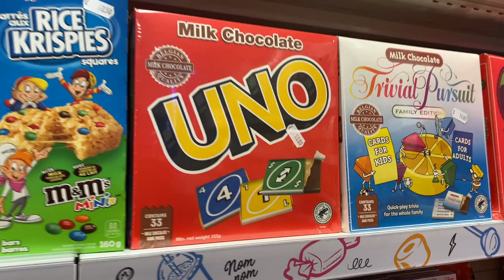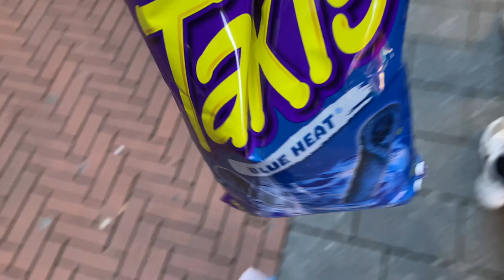Vlogeezy | Trip nach Amsterdam | Geschenk von Otschi Wriedt | Kingmorteezy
Ich war das erste mal ever in Amsterdam und es war echt nice! Danach ging's nach Tilburg ins Stadion: Willem II VS Sparta Rotterdam.

Schaut euch das Video bis zum Ende an um zu sehen was mein Geschenk war.